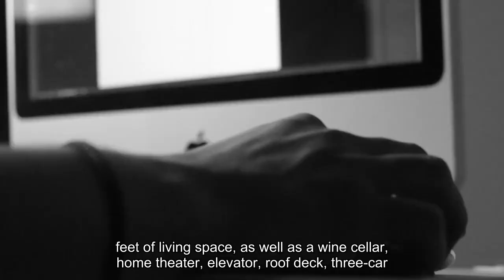Billionaire-Owned Houses For Sale Feature Home Theaters Wine Cellars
A host of homes recently put up for sale by industry billionaires include what Zillow says are some of the most desirable home amenities of the moment, including undercounter refrigerators, art-deco features and elaborate outdoor spaces with a pool, shower and kitchens of their own. A Bel-Air estate that already holds two records as America's most-expensive home is back on the market in California for $195 million, $55 million below its original $250 million asking price listed in June 2023. Named Casa Encantada, the impressive estate sits on 8.4 acres overlooking the Bel Air Country Club and includes a 40,000-square-foot main house with a wood-paneled library, seven bedrooms, 20 bathrooms and 3,500-square-foot primary suite. The grounds of the property include a 60-foot pool, botanical garden and tennis court with a viewing pavilion. The estate was listed by former internet billionaire Gary Winnick and his wife before his death in November, and former occupants have included Hilton Hotels founder Conrad Hilton and Dole foods billionaire David Murdock. The Hamptons home of late billionaire real estate developer Sheldon Solow has hit the market for $45 million in Wainscott, New York. The 10,000-square-foot mansion built on 14 acres of waterfront land has seven bedrooms, 11 bathrooms and amenities including a spacious library, home theater and gym. Also included in the listing are a detached three-car garage, heated pool and separate pool house. Hedge fund billionaire Daniel Loeb has listed his Miami Beach home for sale at $45 million just three years after he purchased it from real estate developer Peter Fine for a reported $20 million in 2021. The two-story waterfront home includes seven bedrooms and 12 bathrooms in its 16,300-square-feet of living space, as well as a wine cellar, home theater, elevator, roof deck, three-car garage and boat dock on Biscayne Bay. The penthouse Upstate Shredding CEO Adam Weitsman reportedly bought after only having seen it on Instagram has been listed for sale in Sunny Isles, Florida for $39 millionâ€”a major hike from the $23.5 million he bought it for just two years ago. The 11,600-square-foot condo includes six bedrooms and 10 bathrooms, 360-degree views, a four-car garage, gym and steam room. A home called Fieldhaven Estate that reportedly cost software billionaire David Duffield $135 million to build back in 2012 is currently on the market for $35 million in Alamo, Californiaâ€”about 30 miles east of San Francisco. The sprawling, 23,000-square-foot home is listed by Marilee Headen of Compass and Taso Tsako of Engel & Volkers and includes 10 bedrooms and 22 bathrooms with an oversized pool and solar field that powers the property. The estate also comes with a custom car barn with space for more than 20 vehicles and a guest house built on top. Venture capital billionaire Marc Andreeseen has listed his longtime Northern California home for sale at $33.3 million.